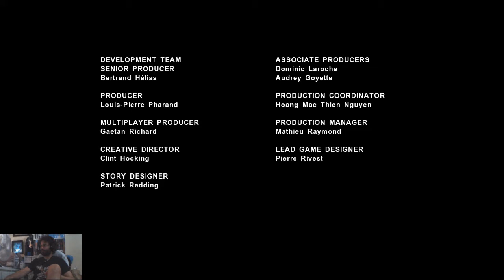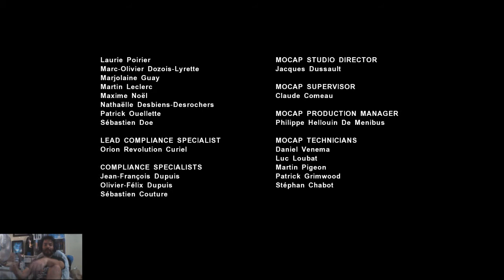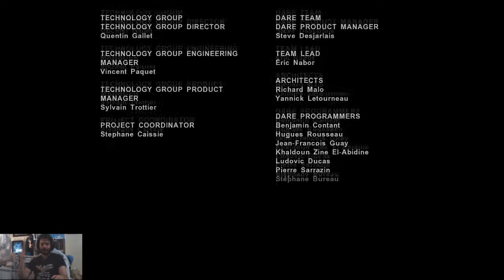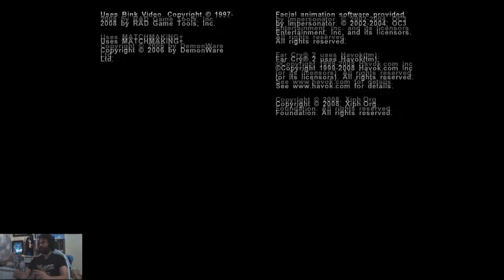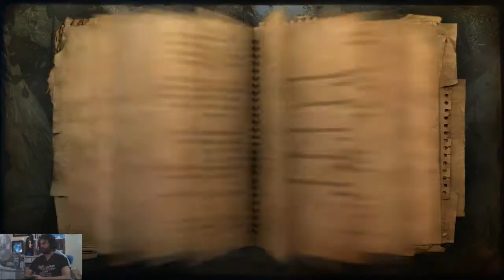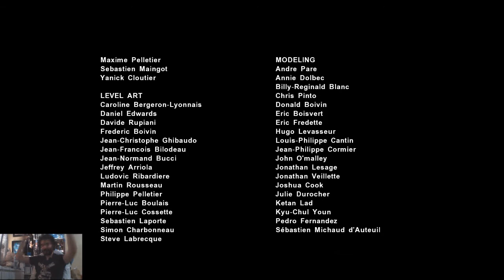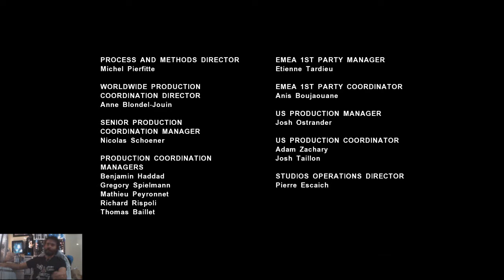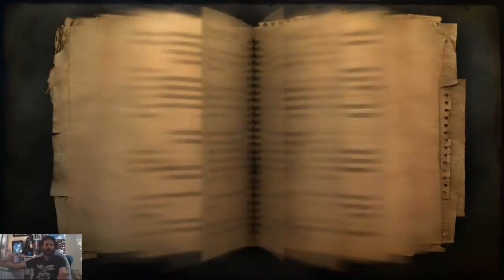FARCRY2 - PARTE 33 - Dos finales, mismo resultado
Formato físico jugado en PlayStation 3
FICHA DEL JUEGO
Desarrolladora: Ubisoft Montreal
Distribuidora: Ubisoft
Director: Clint Hocking
Año: 2008
Género: Aventura, acción, disparos en primera persona, sandbox